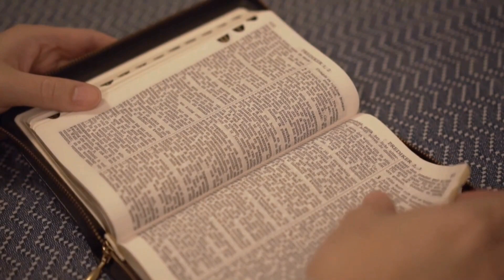Porque saiu Sangue e Água na perfuração de Jesus?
Porque saiu Sangue e Água na perfuração de Jesus? O que é o amor?

o sangue de jesus tem poder,o poder do sangue de jesus,sangue de jesus na cruz,o sangue de jesus,só o sangue de jesus,o sangue de jesus cristo,terço do sangue de jesus,poder no sangue de jesus,poder do sangue de jesus,pelo sangue de jesus,sangue de jesus,qual é o buraco mais profundo que podemos cavar,preciosíssimo sangue de jesus,sangue de jesus 2023,música sangue de jesus,sangue de jesus cristo,ressurreição de jesus,jesus sangue precioso,porque saiu água é sangue de jesus ? (pr. celso daniel),crucificação de jesus,sangue de jesus,qual o perigo de fezes com sangue,jesus derramou seu sangue,sonhar com sangue de menstruação,7 lugares onde jesus derramou seu sangue,ressurreição de jesus,causa de morte na crucificação,a crucificação de jesus,jesus,o que pode ser fezes com sangue,o que pode ser sangue nas fezes,sangue nas fezes o que pode ser,sonhar com sangue na boca,quem é jesus,jesus,quem é jesus?,jesus cristo,quem foi jesus,pr. wellington oliveira - quem é jesus,quem é deus?,vida de jesus,quem é jesus? (musical recording),quem é jesus | dinamite barros,crianças diante do trono - quem é jesus?,jesus vem,quem foi jesus na biblia,quem foi jesus de nazaré,filme jesus,who is jesus,quem foi jesus cristo resumo,jesus existe,pr. wellington oliveira - jesus,a vida de jesus,conheça jesus,morte de jesus,o que é o amor,o que e o amor,o que é amor,o que é o amor?,o que é amor?,e o que é o amor,vol. 6 o que é o amor,o que é o amor pra você,o que é o amor verdadeiro,o que é o amor onde vai dar,eles não sabem o que é o amor,o que é amor de deus,o que é amor pra você,o que é amar,o que é o amor quero sentir para poder te explicar,por que o amor é complicado?,por que é difícil esquecer um amor?,que amor é esse,o amor é a montanha russa que eu mais andei